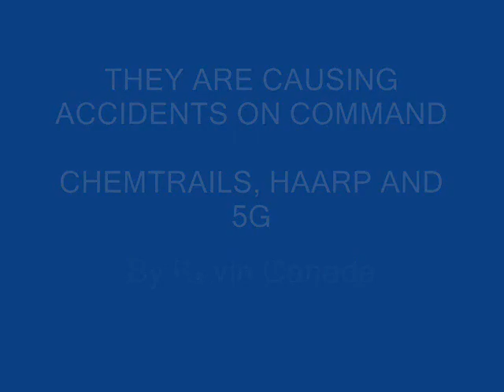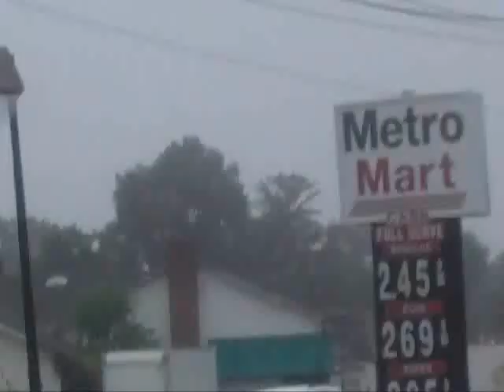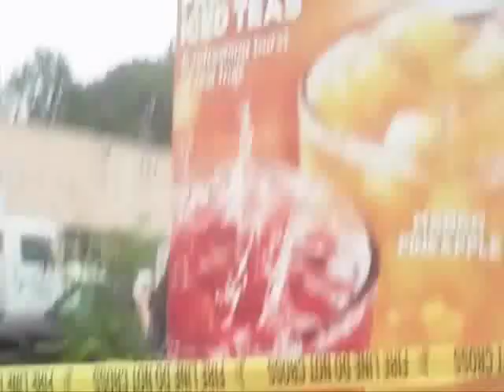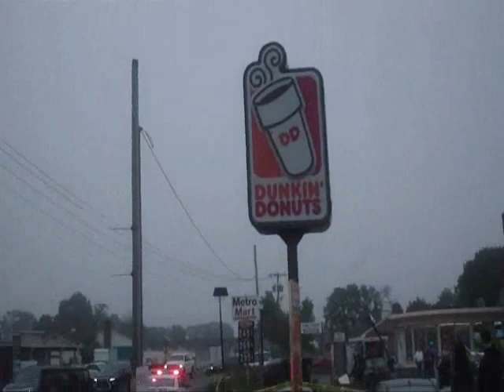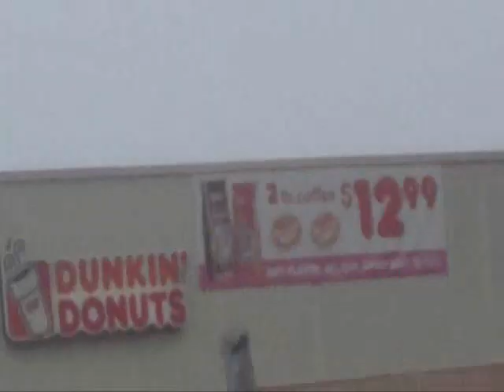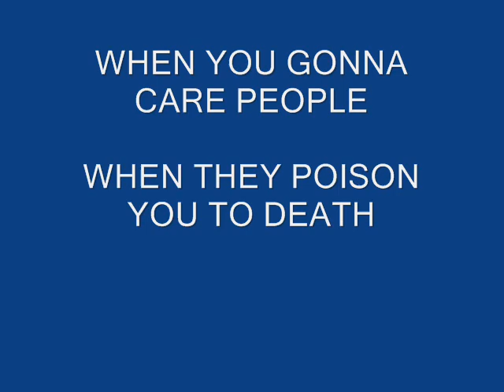THEY ARE CAUSING ACCIDENTS ON COMMAND WITH MIND CONTROL, CHEMTRAILS, HAARP and 5G